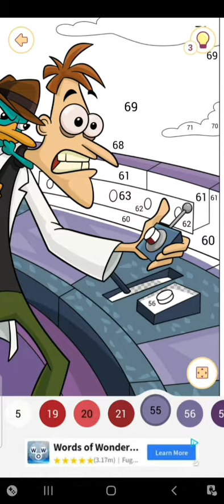Let's Play Happy Color | Episode 011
Let's Play Happy Color | Episode 011 | Happy Color